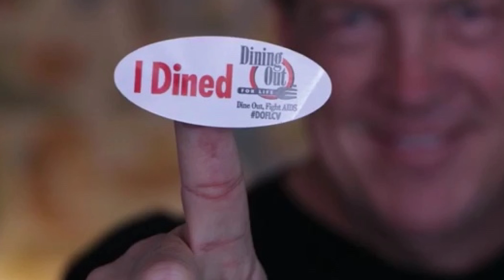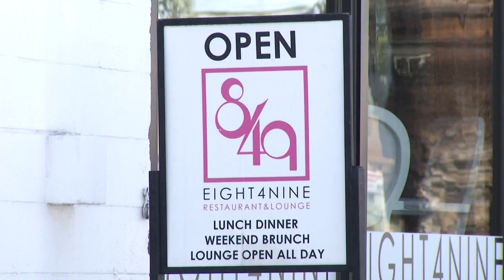KMIR CARES DINE OUT FOR LIFE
ITS THAT TIME OF YEAR AGAIN! ONE OF DESERT AIDS PROJECT’S BIGGEST FUNDRAISING EVENTS IS HAPPENING NEXT WEEK.
SAVE THE DATE FOR THE ANNUAL DINNING OUT FOR LIFE.